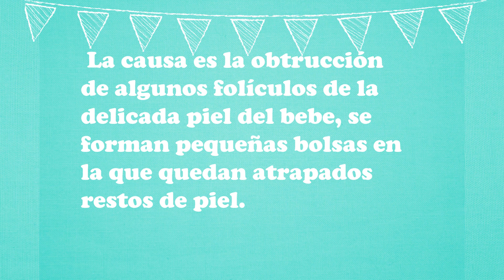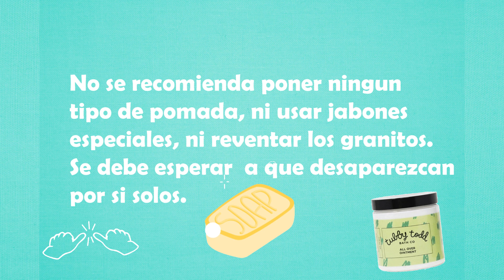ACNE MILIAR- Qué es, Causa y Recomendaciones---😀👶👀😱😯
Hola Mamitas,  es importante conocer cada detalle fisico  en nuestros bebés para saber que es normal , que no y que podemos hacer en cada caso. El Acné Milliar es algo normal aunque no lo parezca  pero a simple vista como madres primerizas nos puede preocupar. Aqui les dejo  unas pinceladas  para que lo conozcan.